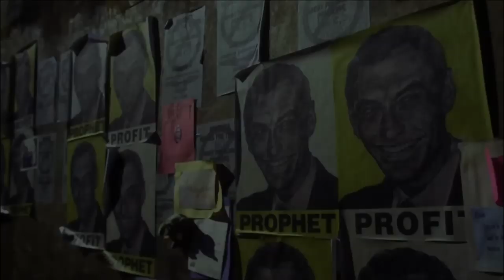CONTAGION Bande Annonce VF 2011 HD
Découvrez la bande annonce CONTAGION
Résumé : Une pandémie dévastatrice explose à l’échelle du globe… Au Centre de Prévention et de Contrôle des Maladies, des équipes se mobilisent pour tenter de décrypter le génome du mystérieux virus, qui ne cesse de muter. Le Sous-Directeur Cheever, confronté à un vent de panique collective, est obligé d’exposer la vie d’une jeune et courageuse doctoresse. Tandis que les grands groupes pharmaceutiques se livrent une bataille acharnée pour la mise au point d’un vaccin, le Dr. Leonora Orantes, de l’OMS, s’efforce de remonter aux sources du fléau. Les cas mortels se multiplient, jusqu’à mettre en péril les fondements de la société, et un blogueur militant suscite une panique aussi dangereuse que le virus en déclarant qu’on "cache la vérité" à la population…
Avec Marion Cotillard, Matt Damon, Laurence Fishburne

Suivez nous !